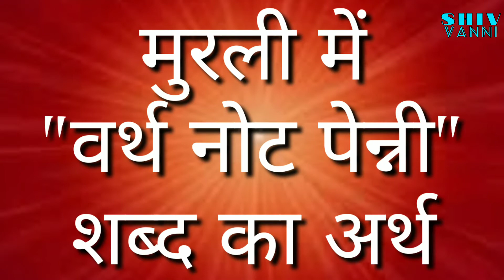मुरली में "वर्थ नोट पेन्नी" शब्द का अर्थ || shiv vanni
मुरली में "वर्थ नोट पेन्नी" शब्द का अर्थ